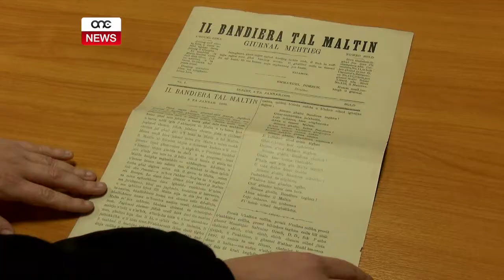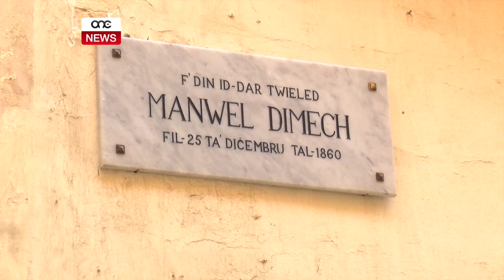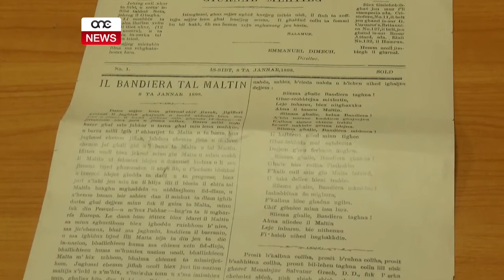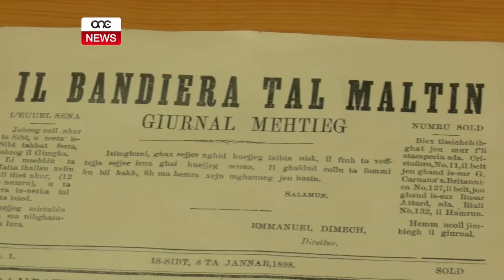120 ANNIVERSARJU TAL-‘BANDIERA TAL-MALTIN’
ONE.COM.MT • Fit-toroq tal-BELT– it-tfal bil-kopji tal-gazzetta ġdida f’idhom – IL-BANDIERA TAL-MALTIN – bdew ibiegħu l-kopji b’sold il-waħda. Din kienet ix-xena fit-triqat tal-Belt Valletta mija u għoxrin sena ilu meta l-mibki Manwel Dimech ippubblika l-ewwel ħarġa tal-gazzetta tiegħu. Fuq karta bajda b’tipa sewda u mingħajr ritratti mqassma fuq erbà paġni kbar Dimech beda joħroġ gazzetta kull nhar ta’ Sibt – gazzetta li kienet il-leħen tiegħu – bniedem radikali u mingħajr kompromessi.